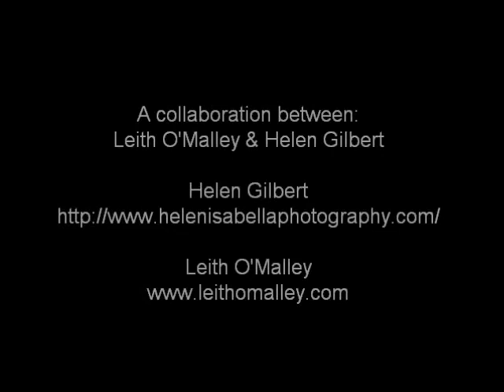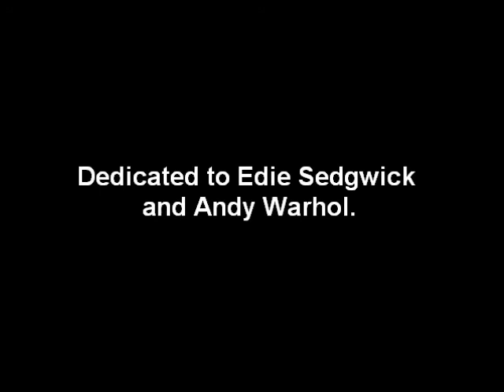"You Cut Your Lip"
A dedication to Edie Sedgwick. A collaboration between Leith O'Malley (words) and Helen Gilbert (narration).